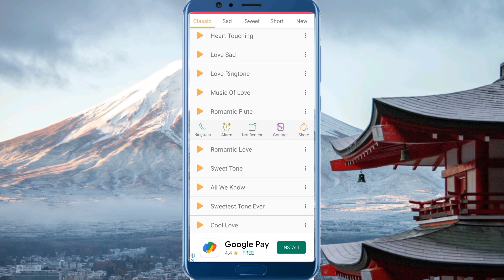My Ringtone_ song music ringtone😊hindi ringtone Bollywood🤣ringtone new 2022🥰Mobile ringtones